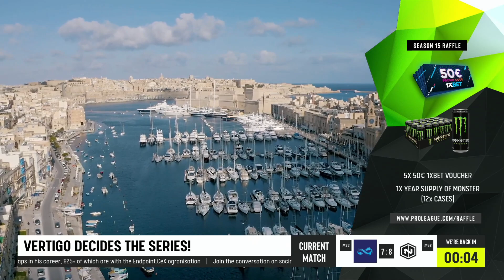CS:GO - Endpoint vs. Eternal Fire [Vertigo] Map 3 - ESL Pro League Conference Season 15 - UB Round 1